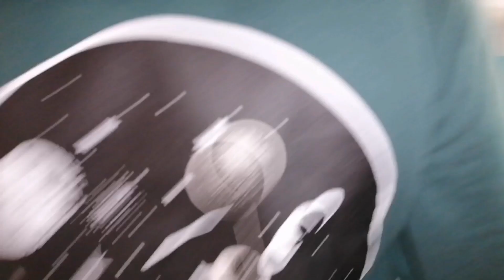اكتشفوه يعمل شيئ مفاجئ! Kamil ve Hayri Hello Neighbor'un evinde kayboldular çok korktular.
اكتشفوه يعمل شيئ مفاجئ!

Kamil'le Hayri Hello Neighbor'un evinde kayboldular çok korktular. Yolu bulup evden çıkabilecekler mi? Merdivenli korkutucu ev.